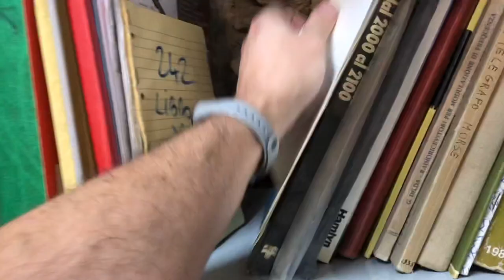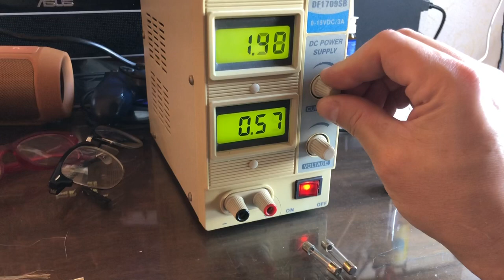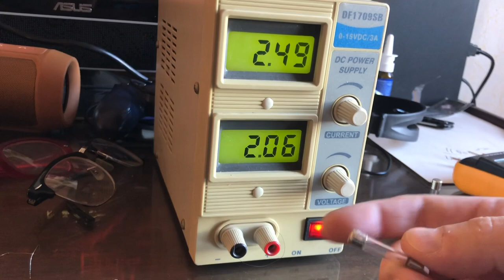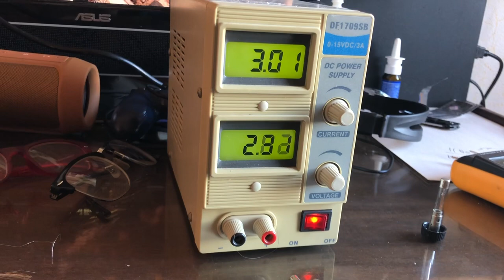Un ragionamento sui fusibili, e sulla loro sostituzione in emergenza. Che fare? (Cit.) Fuses and so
A volte un fusibile viene sostituito con un pezzetto di filo molto sottile. E' sicuro? Si puo' fare? Vediamo un po'.

Direi di no.

Sembra un filo sottile, ma regge molta corrente!